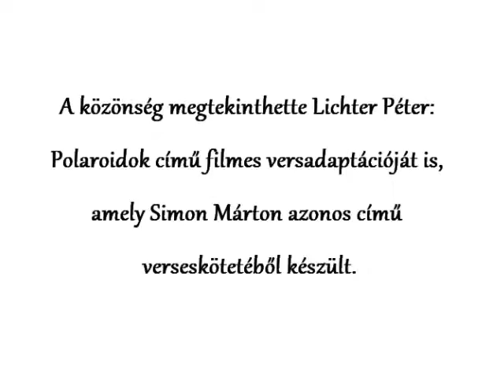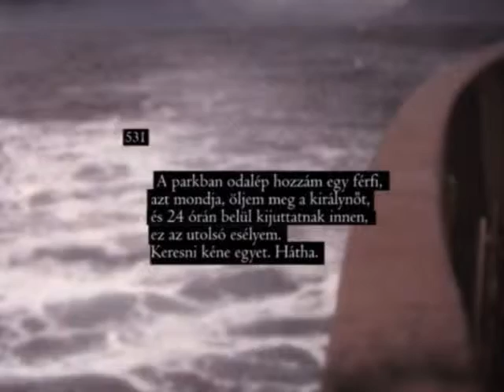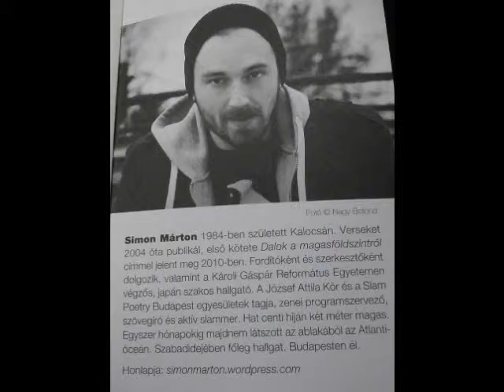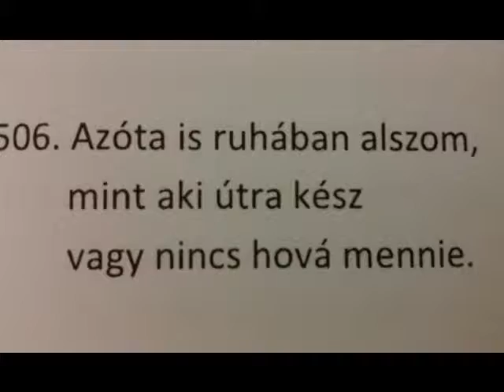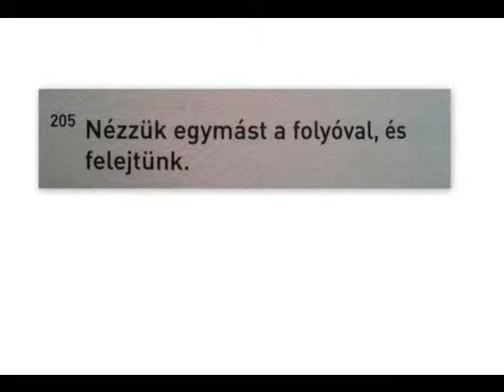Egy este Lichter Péter filmrendezővel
Éppen ötven éve mutatták be Huszárik Zoltán Elégia című világhírű kisfilmjét.
Várpalotán a Krúdy Gyula Városi Könyvtárban ennek tiszteletére Lichter Péter, nemzetközileg is ismert filmrendező tartott vetítéssel egybekötött előadást a film és a költészet kapcsolatáról.
Lichter Péter: Film + költészet = filmköltészet
Az előadás során vetítésre került Huszárik Zoltán: Elégia című filmje.

A közönség megtekinthette Lichter Péter: Polaroidok című filmes versadaptációját is, amely Simon Márton azonos című verseskötetéből készült.